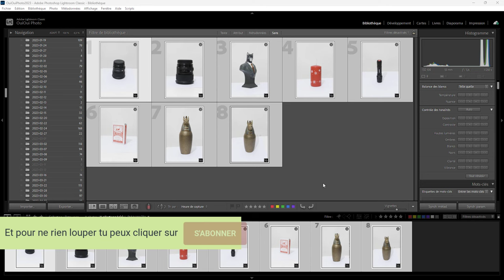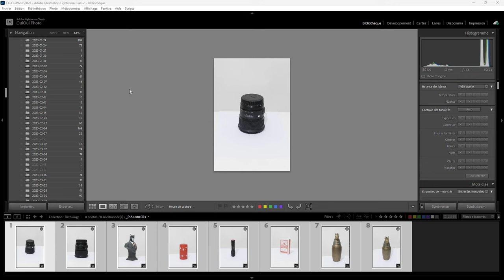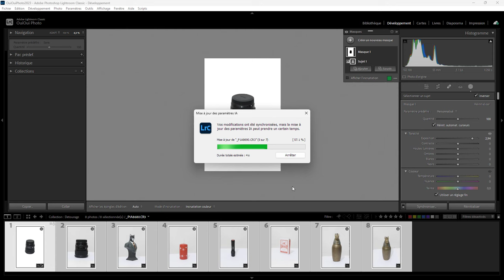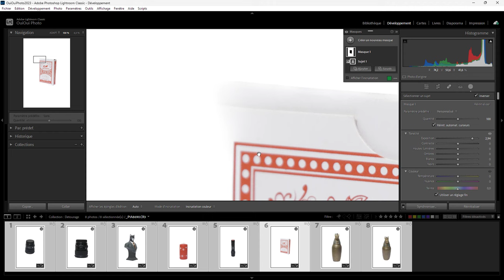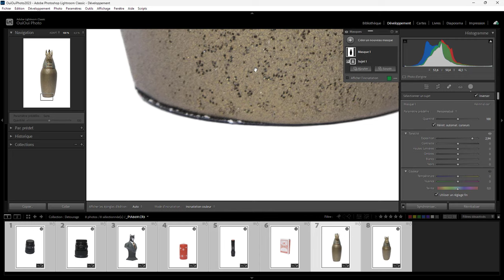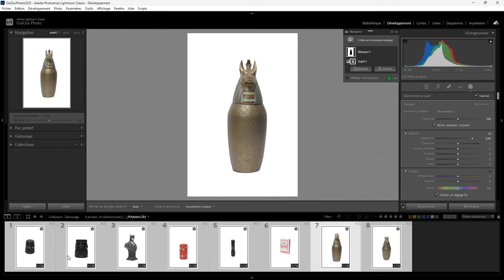Lightroom mais encore 175 - Fond blanc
ET si on mettait un fond blanc à une série de photos en quelques secondes